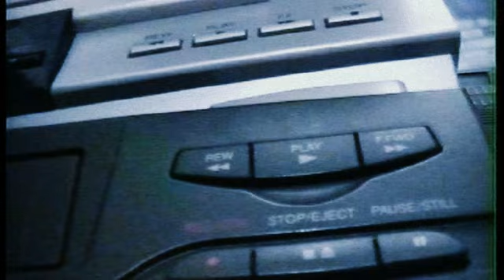Taped 2- Short Film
The sequel/remake of a man vs an out of date format!!

bayle's back and he's cheesier than ever! taped 2 which we never filmed an ending for...if you're that bothered